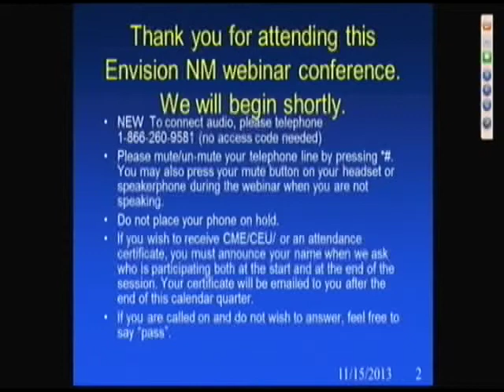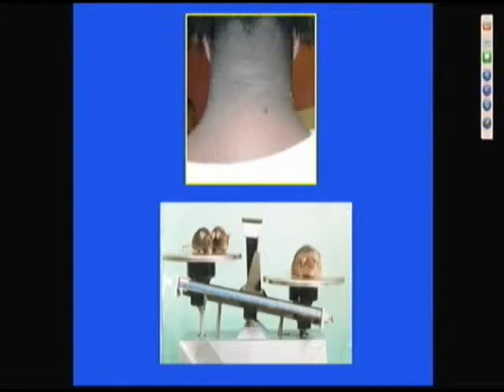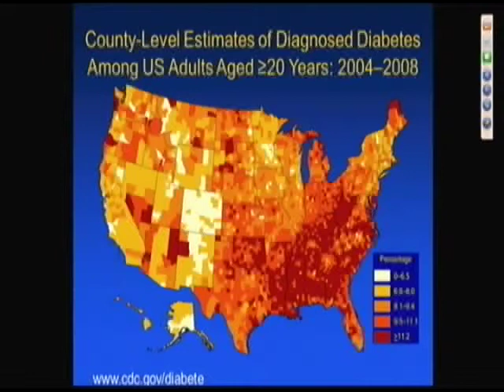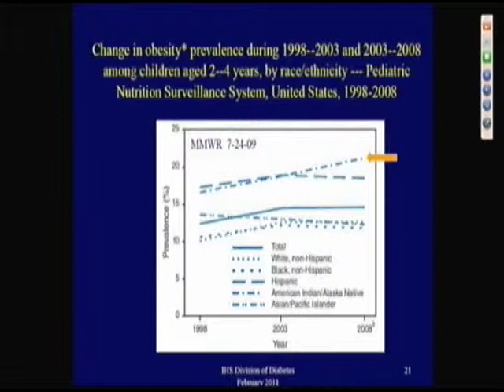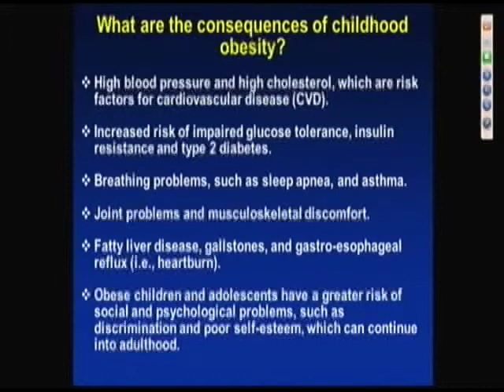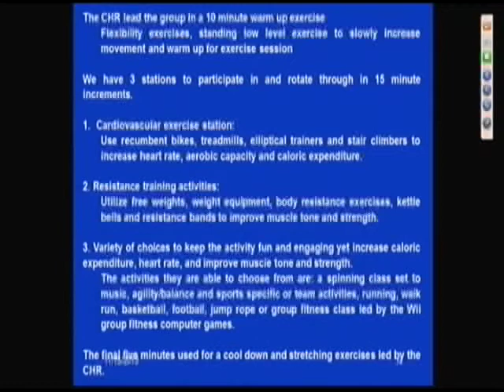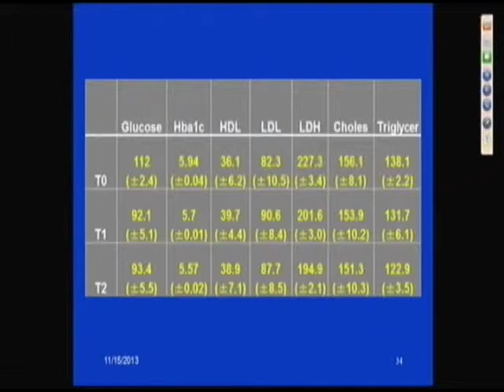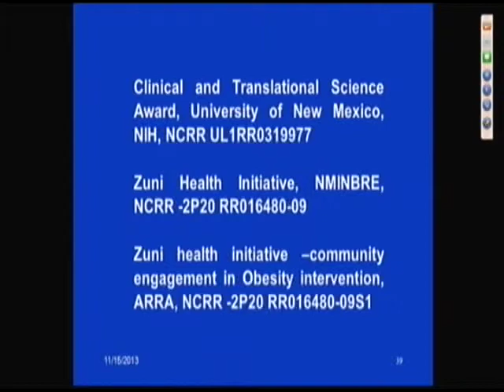COMM TC: Zuni Health Initiative -- Educational and Exercise Intervention in Children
Presented by Vallabh Shah, MD at Envision NM, University of New Mexico School of Medicine, Department of Pediatrics on 11/15/2013.